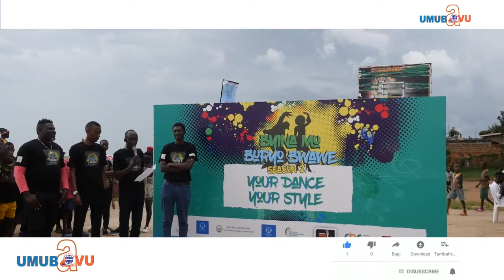Udukoryo || Ndimbati akora umuti yari ahari || Aba bana barabikoze ihere ijisho nawe